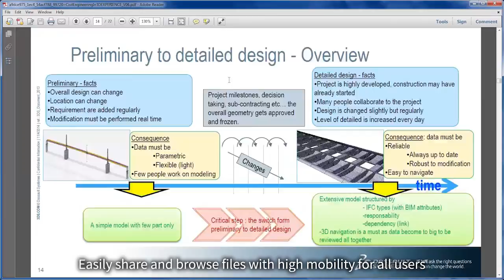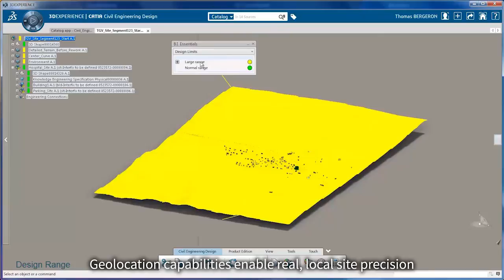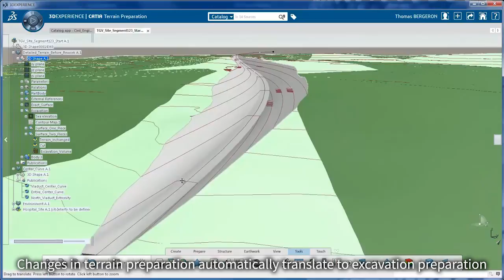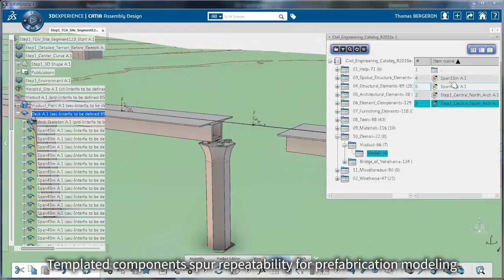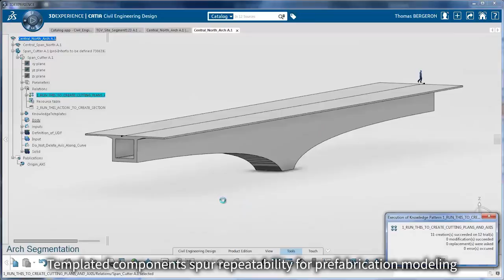Civil Design for Fabrication - Dassault Systèmes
Civil Design for Fabrication - Dassault Systèmes. Dassault Systèmes Civil Design for Fabrication Industry Solution Experience built on the collaborative 3DEXPERIENCE® platform enables simultaneous real-time access to design models and project data -- from anywhere and across different disciplines. This creates an interactive community of owners, engineers, and civil designers who can work in parallel, share data, and build quality and efficiency into every project.